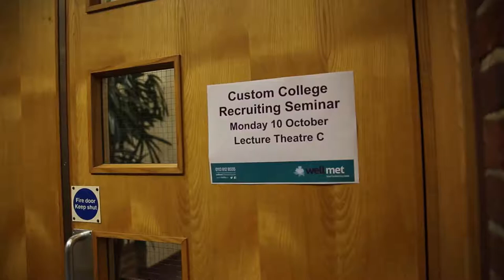THE GRIND & THE HUSTLE - THE JOURNEY 003